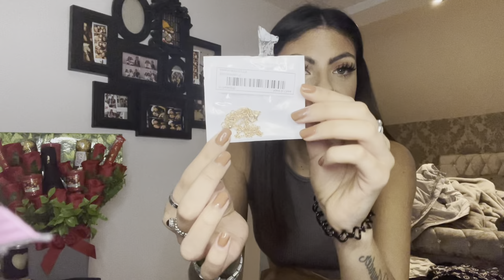WHAT I GOT FOR MY 24TH BIRTHDAY | Pria Louise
Depop - prialouise